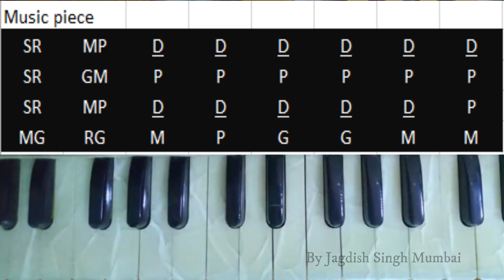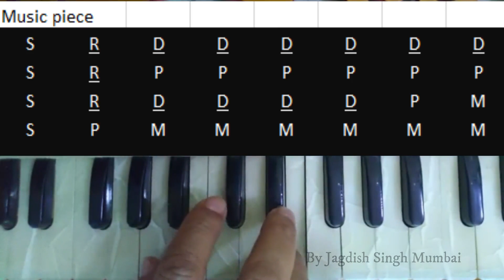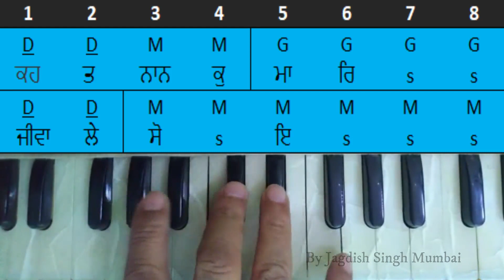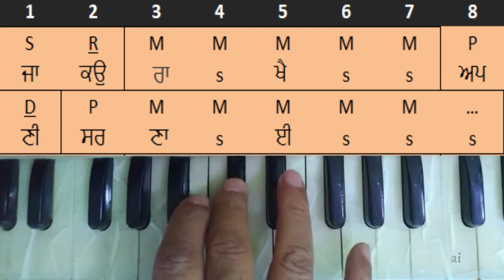For Kids / Ja kau Rakhey Apni Sharnayee / With Notation's / By Jagdish Singh Mumbai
For Kids / Ja kau Rakhey Apni Sharnayee / With Notation's / By Jagdish Singh Mumbai Link for Shabad of Guru Ramdas Sahib Ji